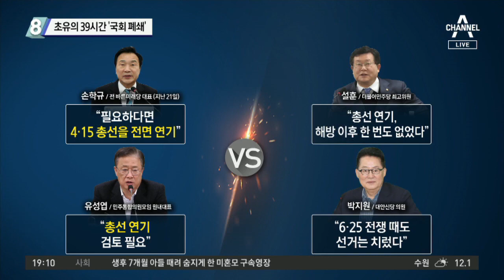초유의 39시간 ‘국회 폐쇄’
사상 초유의 '국회 폐쇄'…36시간 코로나 전면 방역
국회 오늘부터 39시간 폐쇄…심재철·전희경 검사
심재철 확진자 접촉에…황교안, 일정 취소 후 검사